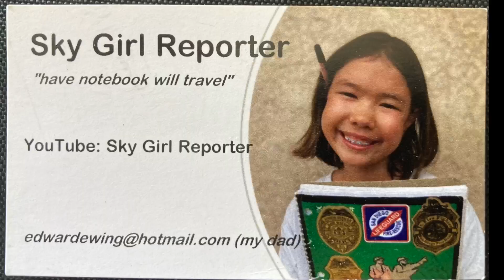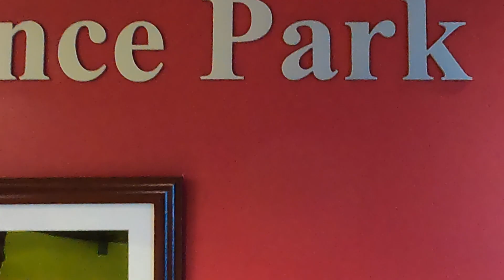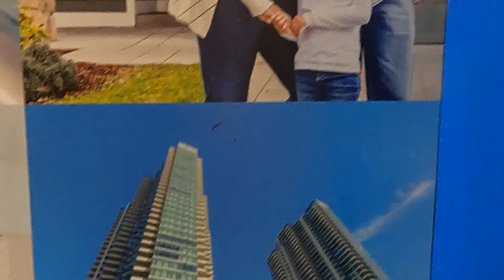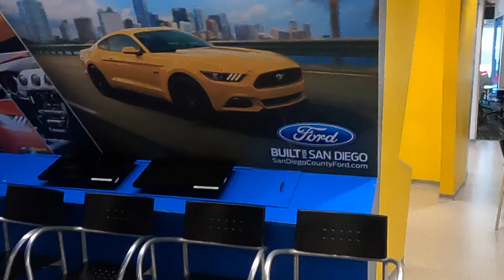Sky interviews the CEO of Junior achievement.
Sky interviews San Diego Junior Achievement CEO Sidd Vivek and learns all about JA and what it does to improve the lives of young people in San Diego.